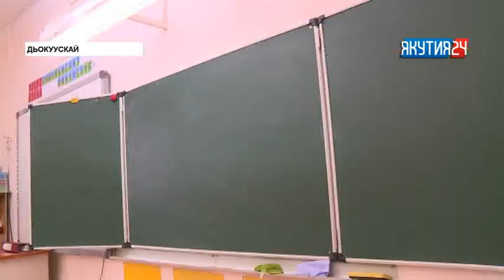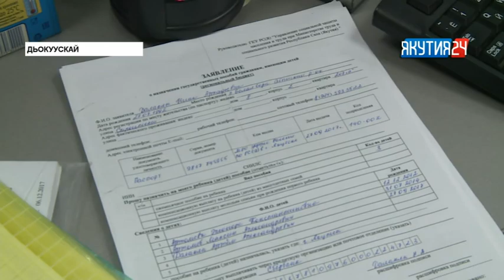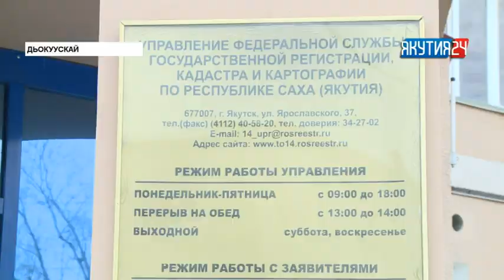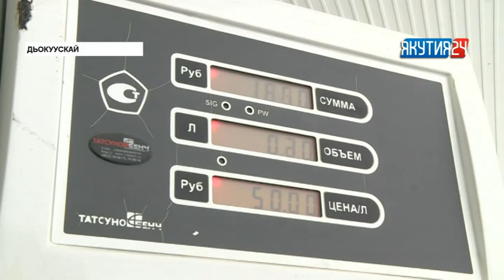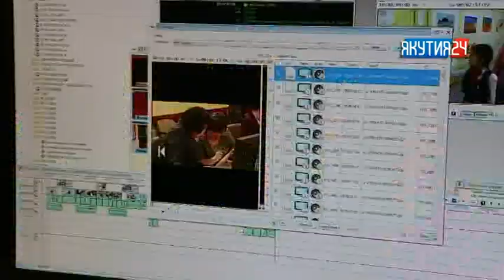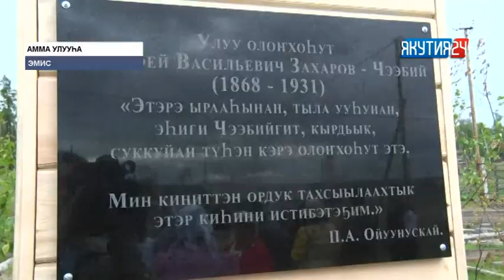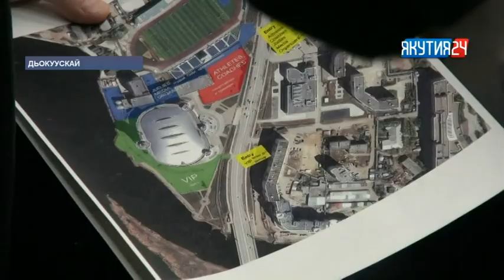«Саха сирэ» информационнай биэрии. Олунньу 01 күнэ, 13:30 ч